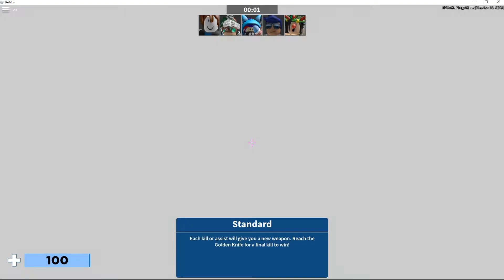ROBLOX Arsenal.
ROBLOX is a fun game i recommend it.
I will be starting to use custom thumbnail.